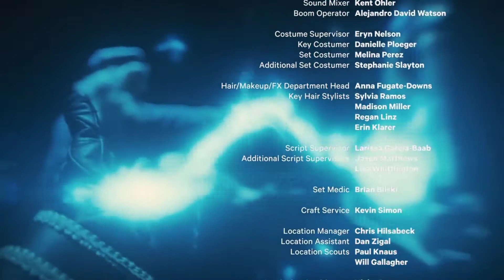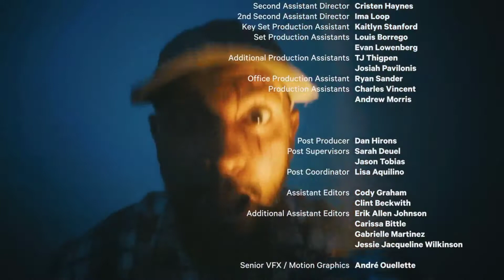Will Smith Slaps Chris Rock but it's the ultimate crossover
In Space with Markiplier by Markiplier
Toy Story 2 By Pixar
{DELETED CHANNEL} by Markiplier and Ethan

Description:

The Ultimate Crossover in just a slap , enjoy this 8-minute meme video with space, memes and an surprising ending

(Had this idea since having shower thoughts, ENJOY!!)